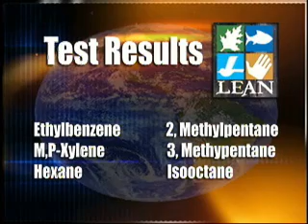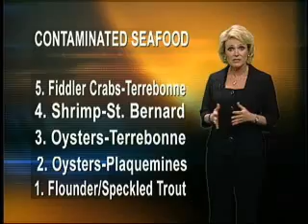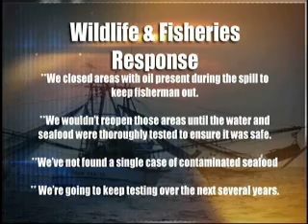BP Gulf Oil 'Spill': "The story that everybody has been talking about" -- Disturbing Test Results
[A] new report just out has revealed some very disturbing findings. ...

    A blood study that was conducted on four males ages 3 to 43 and one female age 38 in December of last year. Subra says the results of those tests have revealed elevated levels of six toxic and potentially life threatening chemicals associated with crude oil, most notably Ethylbenzene which has been linked to kidney damage and cancer. ...

    UL Lafayette Professor Paul Klerks is an expert in the environmental toxicology and he says the high levels of ethyl benzene found in human patients is alarming but he doesn't believe its reason to panic just yet. "This is potentially cause for concern, but it's a very small sample size of five so it's really hard to tell with just a small sample size what it means as whole." ...

    [Their] problems included everything from trouble breathing, and bleeding from the ears, to swelling of the limbs and blood in the stool.  Some of the more unusual cases include a commercial diver who is plagued by mysterious rash and the three year son of a fisherman who is suffering from kidney stones.